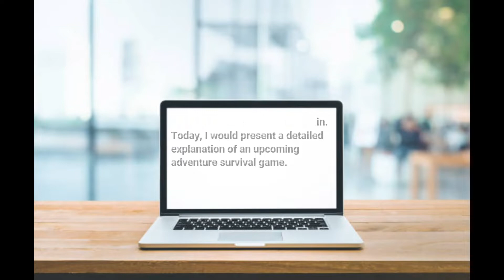Nightingale Official Trailer and Full Detail /Best adventure Game.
Hi everyone, welcome to the gaming tutorial of Reaper977.
This is Reaper. Here I post game-related videos, such as gameplay and the latest updates on the gaming world.

System requirements.
MINIMUM:
OS: Windows 10 64-Bit
Processor: 3.0 GHz Quad Core
Memory: 16 GB RAM
Graphics: Nvidia GeForce GTX or AMD RX with 8GB Video RAM or greater, and 8 TFlops or greater
Network: Broadband Internet connection

I play multiple games on PC  such as Free fire, Battleground mobile India, and many more PC games such as Modern combat versus, Modern combat 5 blackout. Moreover, I play racing, and adventure games as well.